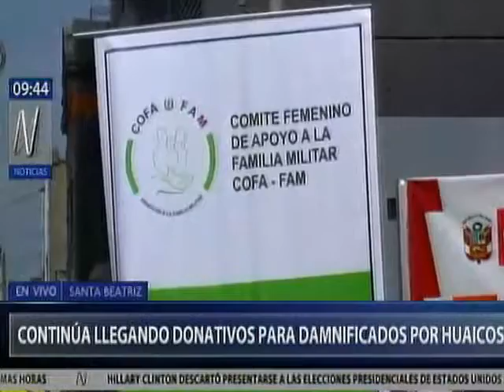Cofa Fam Canal N